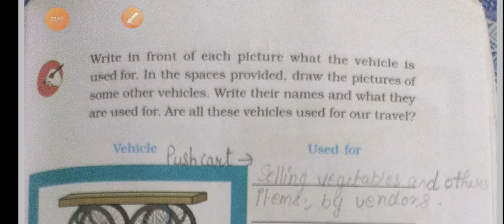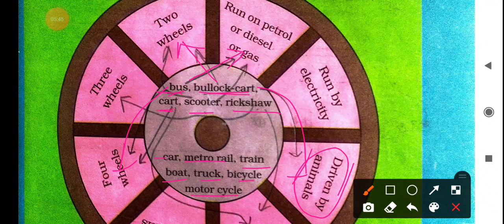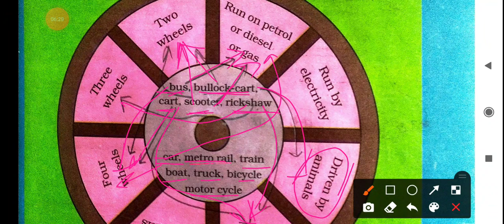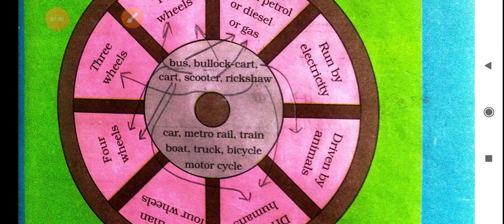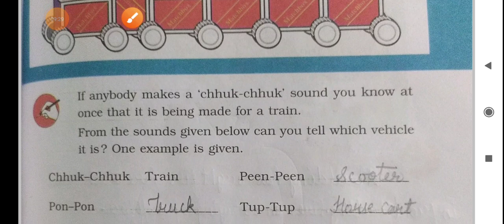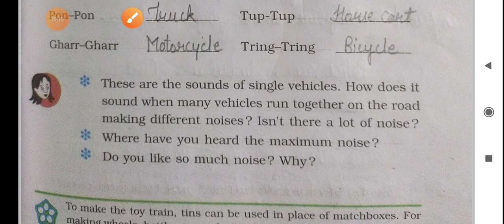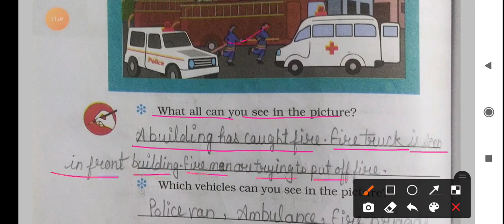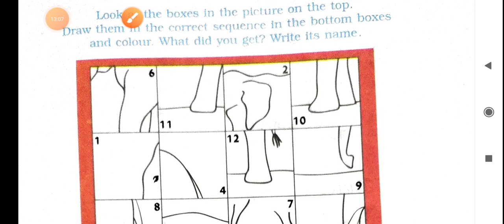Class lll, Subject EVS, Chapter 11, From Hear to There, Explanation, Page no. 74,75,77 and 78